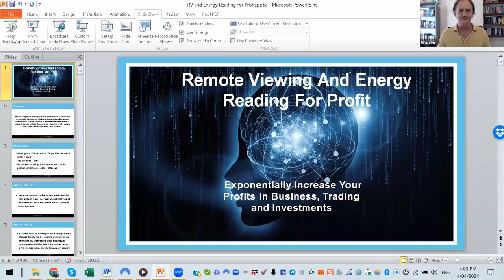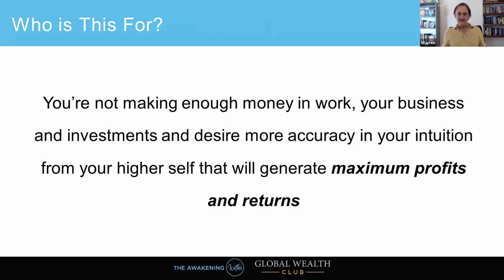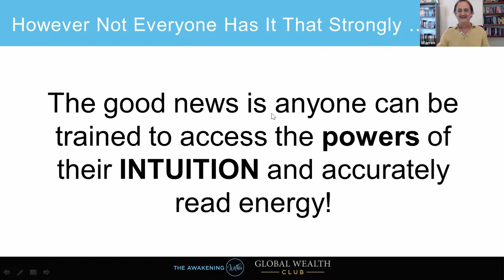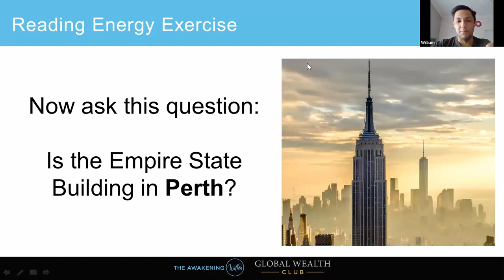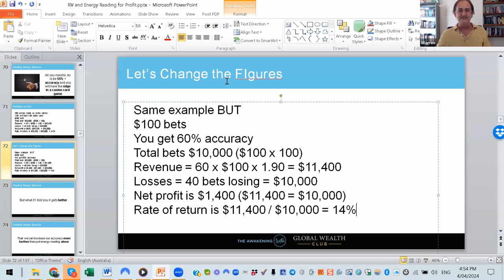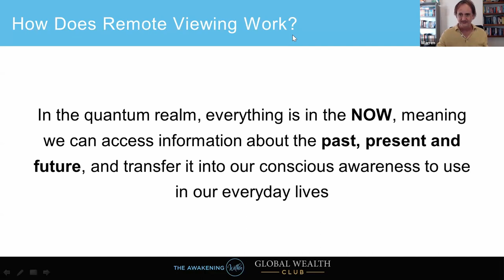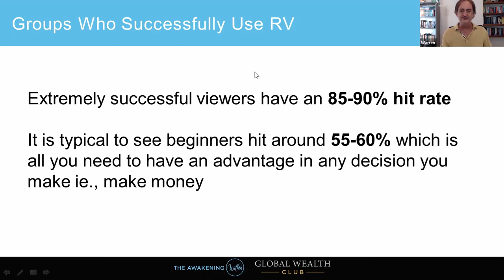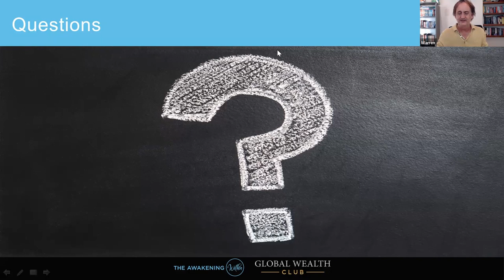Exponentially Grow Your Finances With Energy Reading | The Awakening Within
Unlock the power of energy reading and remote viewing to gain insights into the future of your business, investments, trades, and even sports outcomes!

Join Warren and William as they delve into these transformative techniques in our latest webinar replay. Discover how energy reading can unveil future stock market trends and earnings announcements, while remote viewing can give you an edge in casinos, sports betting, and cryptocurrency trading. Learn firsthand from our success stories and explore the endless possibilities these skills offer.

Don't miss out on this opportunity to shape your future with precision. Watch the replay now!